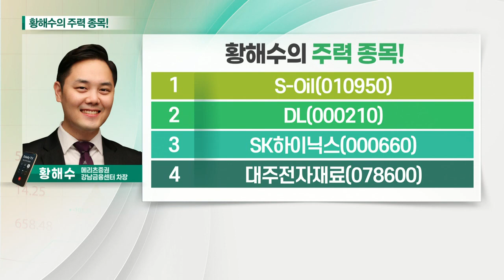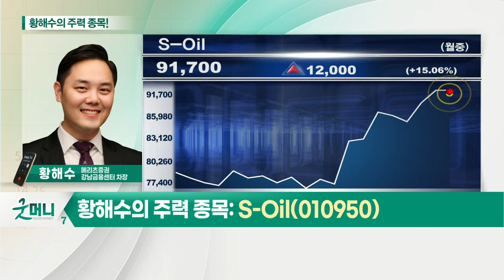S-Oil, 대주전자재료, DL, SK하이닉스_황해수의 주력 종목 (20210506)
1. S-Oil(010950)
2. DL(000210)
3. SK하이닉스(000660)
4. 대주전자재료(078600)

S_Oil(010950)
- 1분기 어닝서프라이즈… 지속적 이익 성장 전망
- 현금흐름 개선에 중장기 성장 동력 확보
- 대주주 아람코, 신재생에너지 성장 모멘텀

- 1분기부터 실적 외형성장 전망
- 주요 고객사 의존도 증가
- 북미 시장 높은 성장 모멘텀 보유